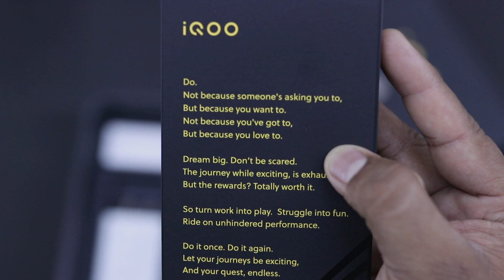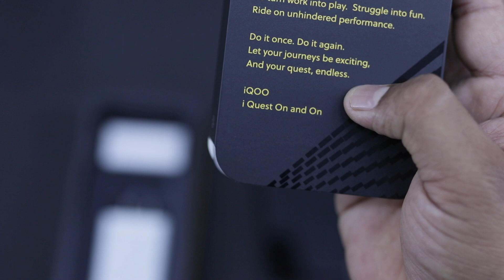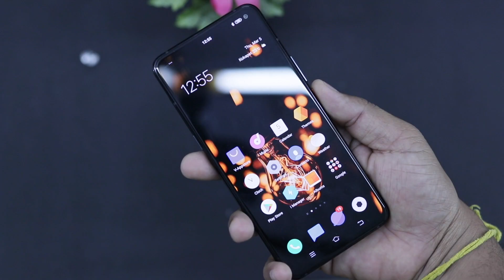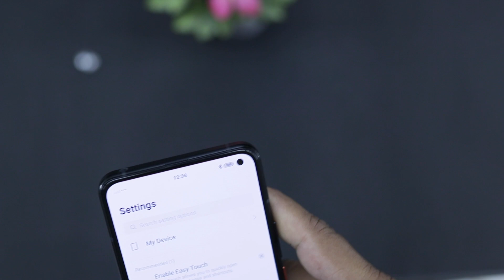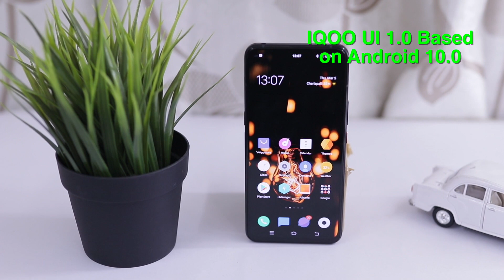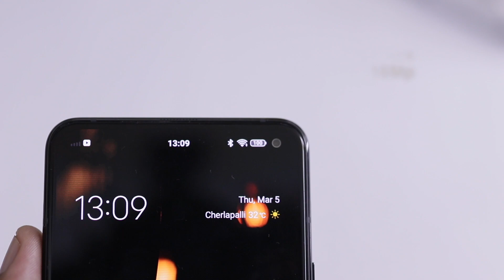iQoo 3 5G Mobile India's Unboxing in Telugu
Today this video is all about unboxing of India's 5g mobile iQoo 3 5G Mobile with its specifications Qualcomm Snapdragon 865 5G processor,quad-camera with 48 mp rear with four cameras and in-display camera and many more option and dart charger which can charge 50% within 15Mints, Screen with 6.44 inch with carbon fibre vapour cooling system ,battery 4440 mAh .To know more about this mobile watch the video till the end.

Colors Available:
Quantum Silver,
Tornado Black,
Volcano Orange,